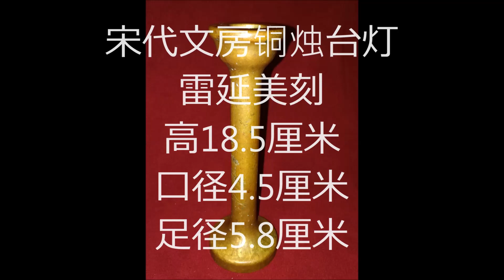烛台，宋代文房铜烛台灯，雷延美刻，铜烛台，延美，雷延美，延美刻，宋代烛台，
宋代文房铜烛台灯，雷延美刻，
高18.5厘米，口径4.5厘米，足径5.8厘米
雷延美生于后晋开运四年（公元947年-？），是我国目前可考的最早雕版刻工。